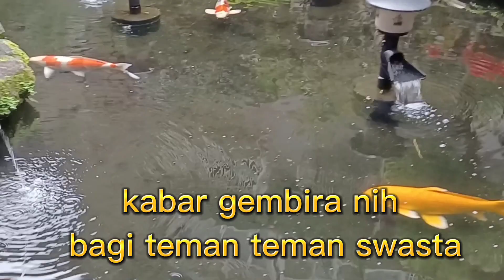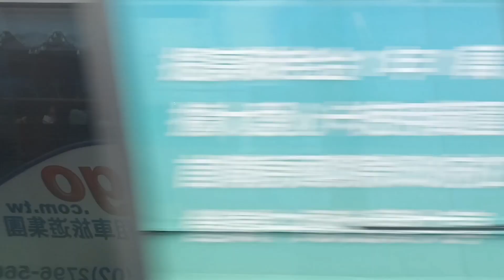TKI SWASTA TAIWAN - bisa ke Taiwan lagi???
tki swasta ditaiwan sekarang bisa balik ke Taiwan lagi lho .tapi harus asa niat untuk menyerahkan diri @lissatkitaiwan527
Selamat datang di channel@Lissa TKI TAIWAN Semoga dengan adanya video ini, kita lebih menghargai orang yang bekerja di luar negeri. kita juga ingin bersama keluarga yang ada di Indonesia, tapi saat ini masih belum bisa dan harus mencari pundi pundi uang di Taiwan agar dapur di rumah tetap.